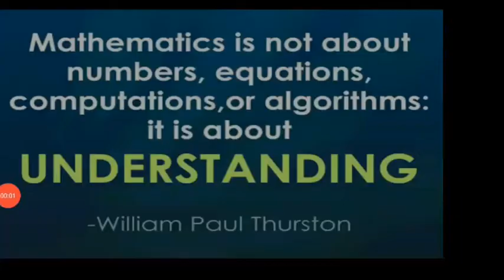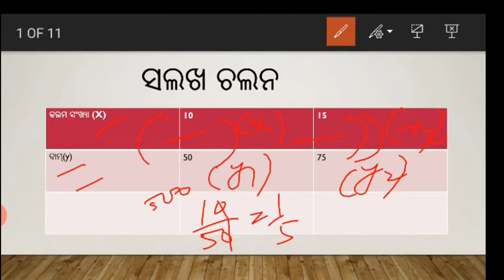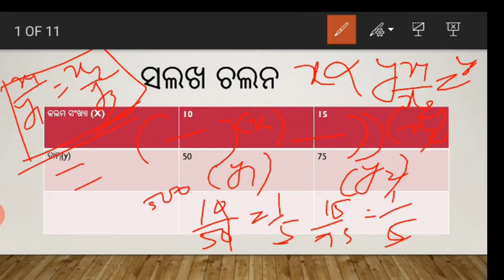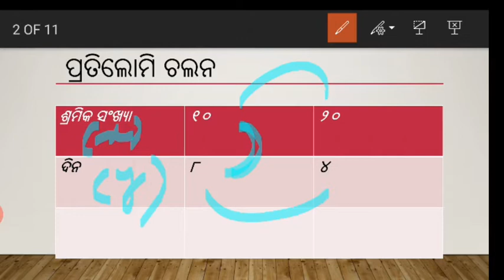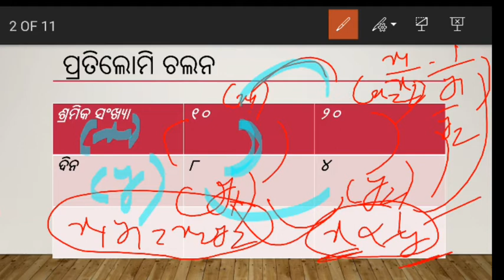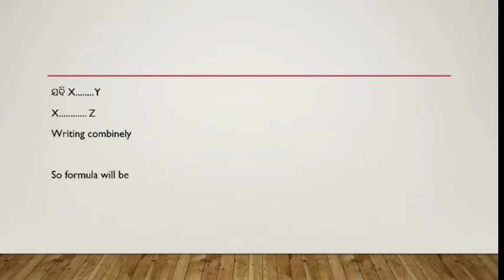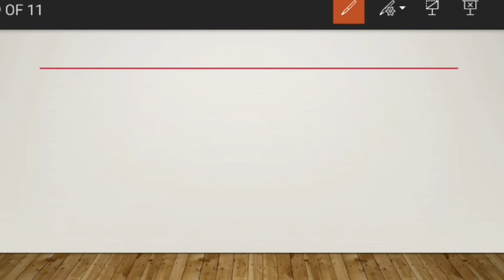ସଳଖ ଚଳନ,ପ୍ରତିଲୋମୀ ଚଲନ ,ଯୌଥ ଚଳନ Joint variation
ସଳଖ ଚଳନ# ପ୍ରତିଲୋମୀ ଚଳନ# ଯୌଥ ଚଲନ. Joint variation#direct variation# Inverse variation